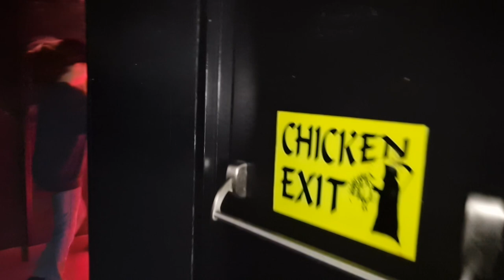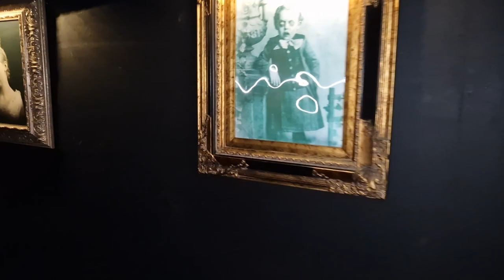A haunted house @Niagara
Explore a haunted house in Niagara, Ontario, Canada! Join us on this spooky adventure as we uncover the chilling secrets of this mysterious location.
Explore a hunted house in Niagara, Ontario, Canada in this spooky video. Watch as we uncover the mysteries of this eerie location. hauntedhouse Niagara CanadaDiscover the spooky secrets of a haunted house in Niagara, Ontario, Canada. Join us on this paranormal adventure if you dare! huntedhouse niagara canadaExperience the thrill of a haunted house in Niagara, Ontario, Canada. This spooky attraction is perfect for thrill-seekers looking for a scare! Experience the thrill of a haunted house in Niagara, Ontario, Canada. Prepare for scares and spooky surprises in this terrifying attraction!